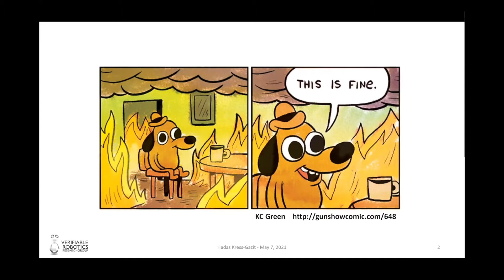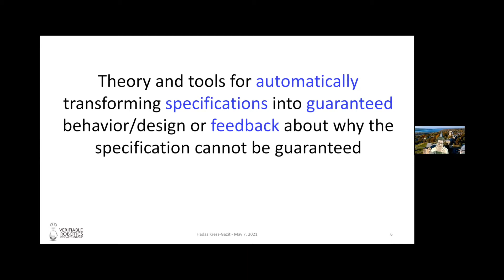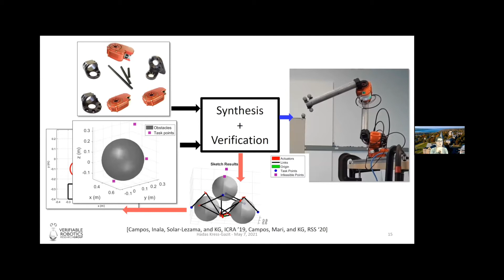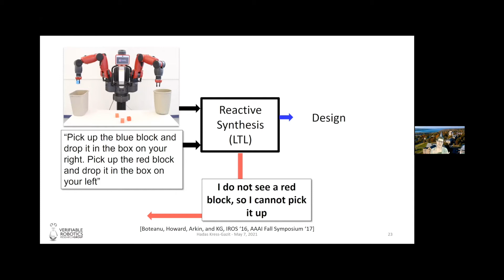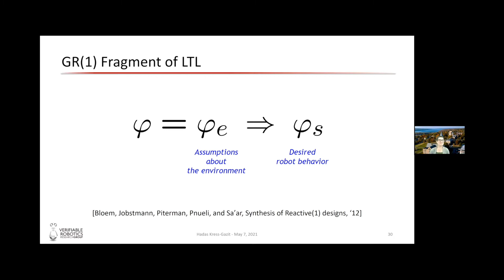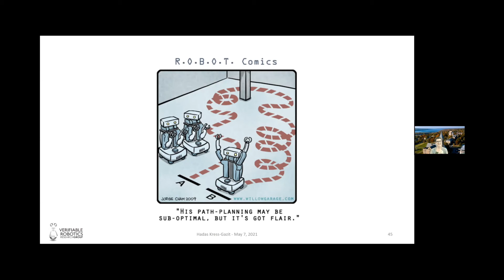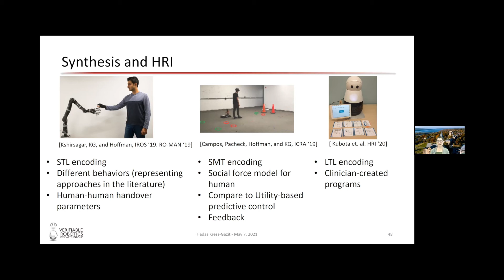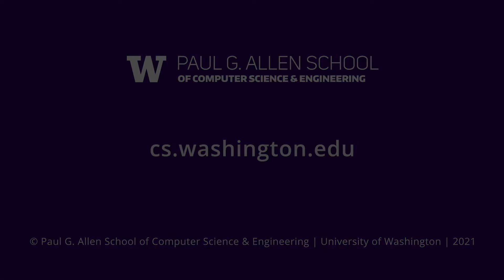Formal Synthesis for Robots (Hadas Kress-Gazit, Cornell University)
Spring 2021: Robotics Colloquium
In this talk, I describe how formal methods such as synthesis – automatically creating a system from a formal specification – can be leveraged to design robots, explain and provide guarantees for their behavior, and even identify skills they might be missing. I also discuss the benefits and challenges of synthesis techniques and will give examples of different robotic systems including modular robots, swarms and robots interacting with people.

Bio: Hadas Kress-Gazit is a Professor at the Sibley School of Mechanical and Aerospace Engineering at Cornell University. She received her Ph.D. in Electrical and Systems Engineering from the University of Pennsylvania in 2008 and has been at Cornell since 2009. Her research focuses on formal methods for robotics and automation and more specifically on synthesis for robotics – automatically creating verifiable robot controllers for complex high-level tasks. Her group explores different types of robotic systems including modular robots, soft robots and swarms and synthesizes (pun intended) ideas from different communities such as robotics, formal methods, control, hybrid systems and computational linguistics. She is an IEEE fellow and has received multiple awards for her research, teaching and advocacy for groups traditionally underrepresented in STEM. She lives in Ithaca with her partner and two kids.

This lecture was recorded on May 7, 2021 and is closed captioned.